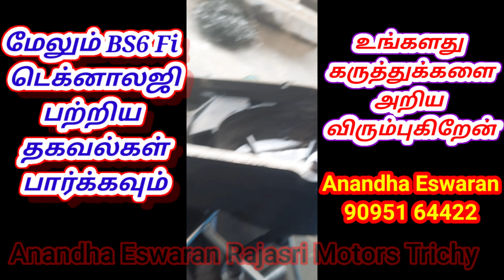Maestro Edge 125 Water Entry in Gearbox